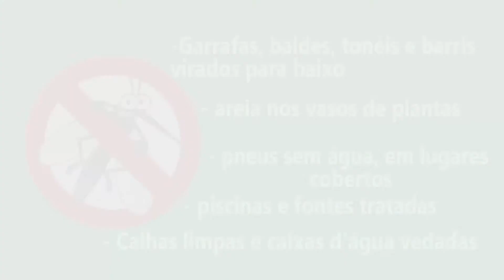Vinhedo contra a Dengue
Em Vinhedo a dengue não tem vez!

Ações desenvolvidas em conjunto com o Departamento de Zoonoses visa exterminar o Aedes Aegypti da cidade.

Departamento de Comunicação
Diretor: José Carlos Severino
Imagens: Márcio Borin
Roteiro, locução e edição: Priscila Corrêa